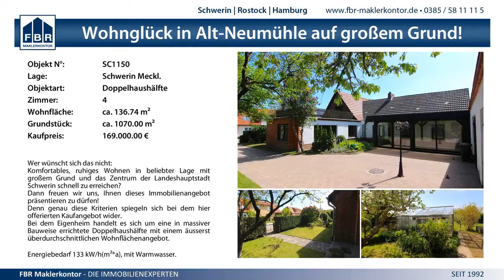20:13 SG Hanball Schwerin vs. SV BW Grevesmühlen - 28.9.2014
MV BL West II mSE - 20:13 SG Hanball Schwerin vs. SV BW Grevesmühlen